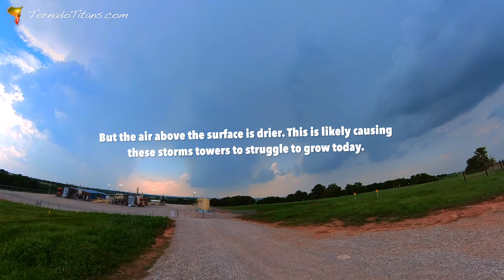Supercells of All Shapes and Sizes Over the Plains!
May is typically considered the 'peak' of tornado season on the Plains. We call this time period Prime Time on the Plains.

I like this name because, quite honestly, it's when storms just seem to overperform expectations. My forecast philosophy is to always think about ways things will work out in May vs. the obvious failure modes that tend to ruin setups earlier in the Spring.

In this video, we're looking at May 12, 2023, and May 17, 2023. Both of these days had interesting and unique features to them that we're going to look at. Join us for this ride through Tornado Alley.

0:00 - Storm Chase Time
0:17 - Morning Discussion
0:52 - First Storms of the Day
1:32 - Struggling, Small Storms
2:10 - Unrealized Ideas, Unrealized
2:26 - Welcome to New Mexico
3:15 - Outflow City
3:32 - Exploding Towers East
4:40 - Two Storms, One Supercell
5:40 - Saucer Structure Show
7:00 - Twilight Twinkle